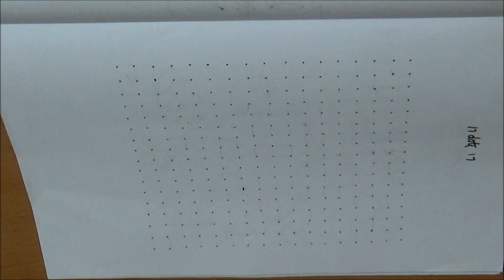Mutyala Muggu - Chukkala Muggu - 17 dots 17 times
This video channel contains lot of Kolams(or)Muggulu(or)rangolis, Hand Embroidery work designs & paper craft designs.Today's our traditional special muggu is 17 dots 17 times.The art muggu (or) kolam (or) rangoli is our tradition.This video shows muggu drawn with few free hand curves and lines. Watch & try it.